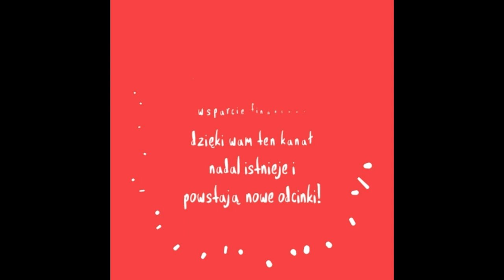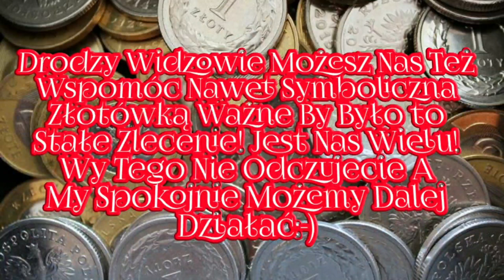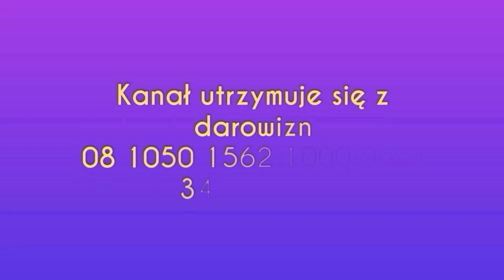897. Sos Tropikalny Na 2 Sposoby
Numer konta:
Sebastian Szaman
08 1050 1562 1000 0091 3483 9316